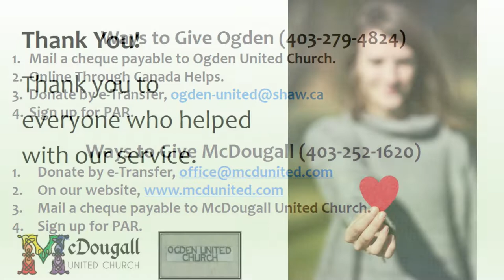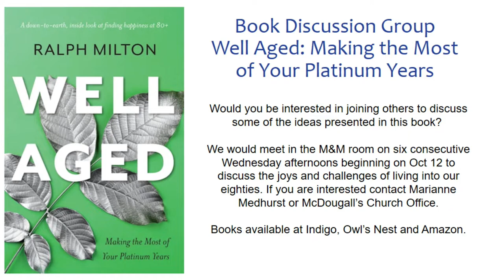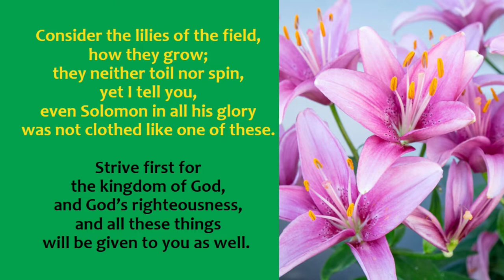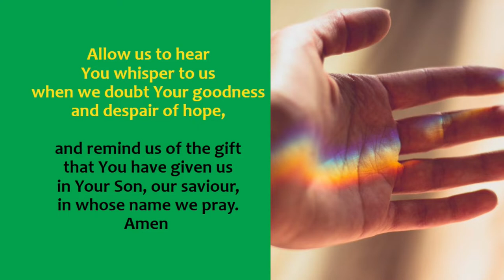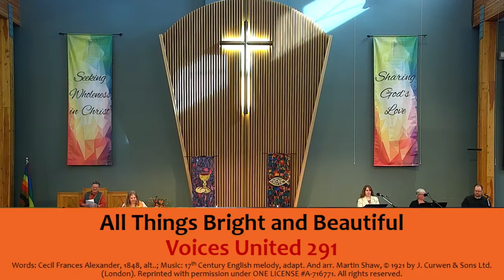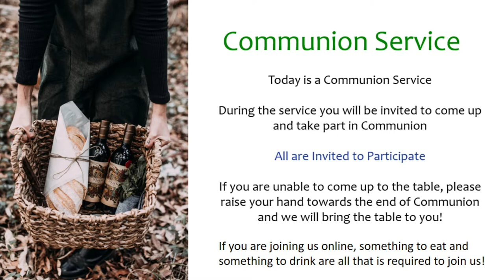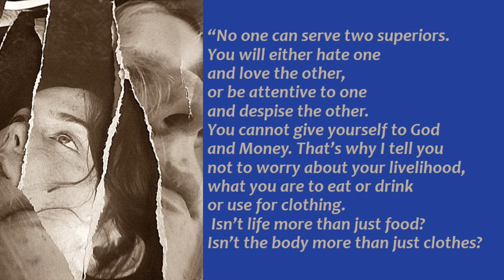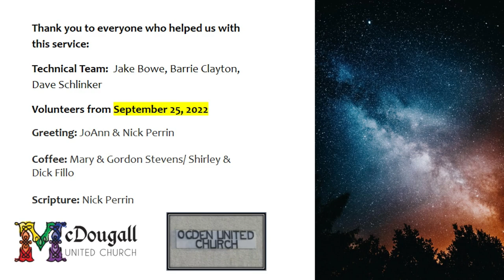Sunday, October 2, 2022 - Worship Service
Joint Service between McDougall and Ogden United Churches. Sermon by Rev. Danah Cox.